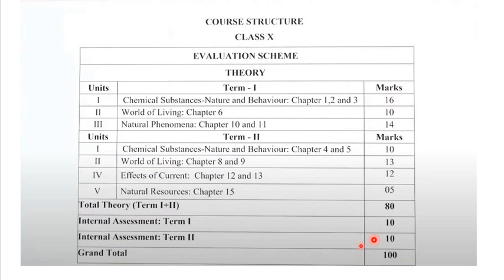NEW TERM-WISE SYLLABUS DISTRIBUTION || LATEST SYLLABUS BY CBSE CLASS 10 SCIENCE